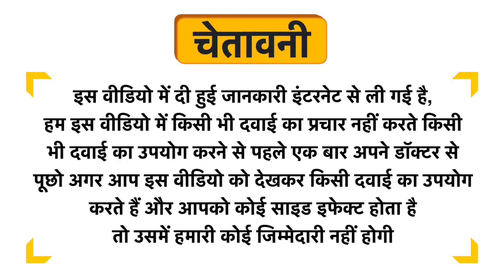Siddhayu Kumkumadi Detan + Glow Face Scrub Uses in Hindi | Side Effects | Dose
Siddhayu Kumkumadi Detan + Glow Face Scrub Uses in Hindi | Benefits | Side Effects | Dose